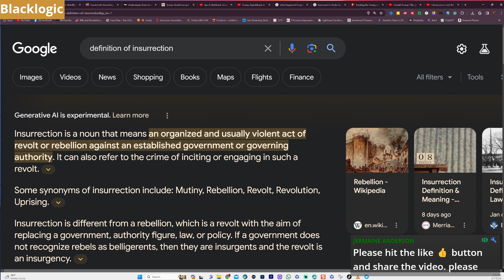Did Trump Incite an Insurrection?